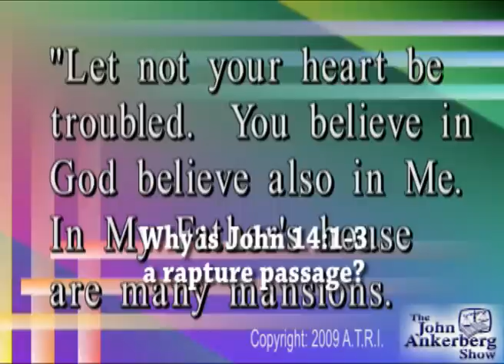Why is John 14:1-3 a rapture passage?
This clip is from our series "35 most asked questions concerning Bible Prophecy".  This clip answers the question: Why is John 14:1-3 a rapture passage?